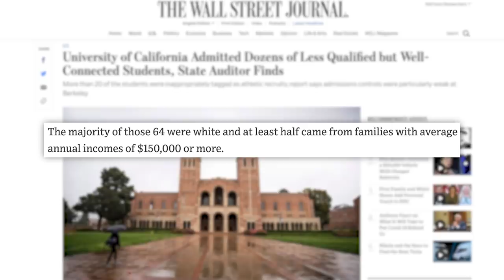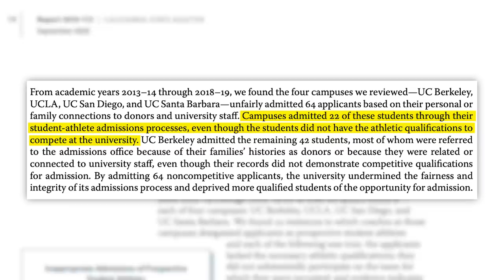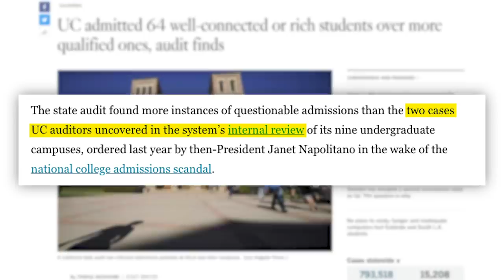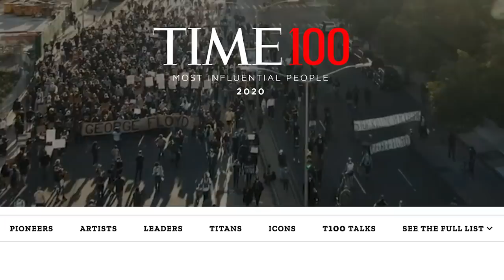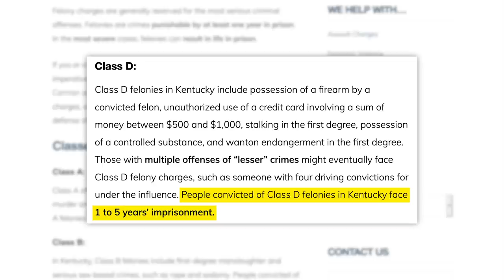NO OFFICERS CHARGED For Breonna Taylor's Death, Top 100 Most Influential People, & More News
Voting Resources:
00:00 - Stupid Stupid Masks
00:33 - College Scandal
04:30 - TIA
06:38 - Breonna Taylor Verdict

✩ TODAY’S STORIES ✩

4 UC Campuses Admitted Dozens of Underqualified Wealthy Applicants

Rep. Gaetz Calls for Investigation After Bloomberg Pays Florida Felons’ Debts:
Edited by: James Girardier, Julie Goldberg
Produced by: Amanda Morones
Art Director: Brian Borst